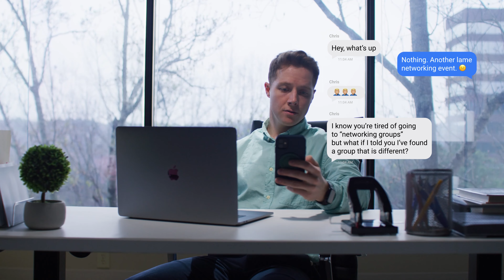CCC Event BTS